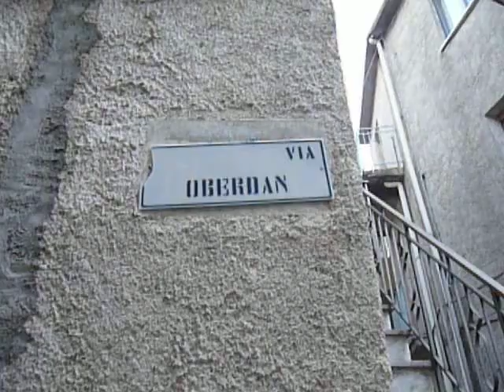Rugatube Pazzano Via Oberdan A